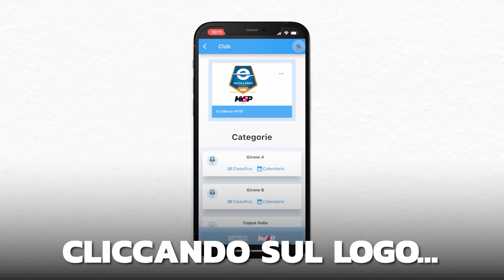20ª giornata Eccellenza MYSP | Città di Formia-Atletico Pontinia 0-2: gli highlights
Riviviamo i momenti salienti della gara Città di Formia-Atletico Pontinia, valevole per la 20ª giornata del Girone B del campionato di Eccellenza MYSP.

Scarica LND MySP per non perderti nessuna azione! L'app è disponibile sia su App Store sia su Google Play.